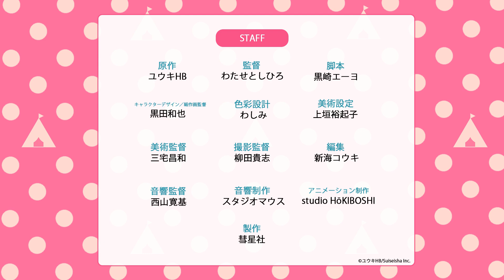TVアニメ【ハーレムきゃんぷっ！】PV 南愛生Ver.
アニメ「ハーレムきゃんぷっ！」PV 南愛生Ver.を公開中。
詳細は概要欄をCheck！

*＊*‥…Story…‥*＊*

「…今夜は一緒に寝ませんか？」

狭いテントで行きずりのドキドキ密着、
無防備すぎる女子4人と一夜限りのハーレムきゃんぷっ！
と思いきや、再会したのはまさかの学園！？

キャンプ部を結成した彼女たちとの
羨ましすぎる日常がいまスタート♡

*＊*‥…Cast…‥*＊*

東間ハルキ　cv.
　健介がキャンプ場で出会う謎のハーレム少年。
　その正体はぶっきらぼうなボーイッシュ少女。慈輝月学園キャンプ部のリーダー的存在で
　メンバーからの人望は厚い。女の子扱いされることに慣れていない為、
　健介のふとした行動に赤面しがち。好きな食べ物はクレープ。

南愛生　cv.
　女子力高めの小悪魔少女。大人びた態度で健介を翻弄することが多く、
　ハルキと健介があやしい関係であることを知った上で面白いから泳がせたままにしている。
　可愛い服が好きで休日は地雷系ファッションで過ごすことが多い。
　キャンプにもフリフリのスカートで参加する剛の者。

西園寺橙子 cv.
　ミステリアスなおっとり少女。犬が好きでいつも愛犬のポピーを可愛がっている。
　一見ぼーっとして見えるがふいにスイッチが入ったように鋭い一言を放つことがある。
　どうやら意外な本性を隠している様子。

北村奈月 cv.
　元気印の純情乙女。キャンプ部員の中では顧問の健介に最も協力的な姿勢を見せる。
　それもそのはず実はキャンプで偶然出会った日から健介に惚れており…
　「～っす！」の口癖がチャームポイント。

*＊*‥…Link…‥*＊*

ハレきゃん　で感想をお待ちしています！

　原作コミックを読むならコミックフェスタ

*＊*‥…Staff…‥*＊*

　原作：ユウキHB
　監督：わたせとしひろ
　シリーズ構成：黒崎エーヨ
　キャラクターデザイン・総作画監督：黒田和也
　音響監督：新海コウキ
　音響制作：スタジオマウス
　アニメーション制作：studio HōKIBOSHI
　製作：彗星社

☆＊*‥…Credit…‥*＊☆

（C）ユウキHB／Suiseisha Inc.
　　※原作者、制作関係各所の許可を得て配信しています。
　　※この動画を許可なく転載することを禁止いたします。